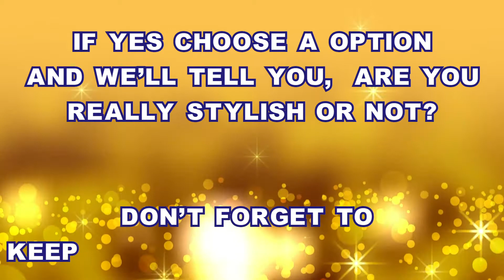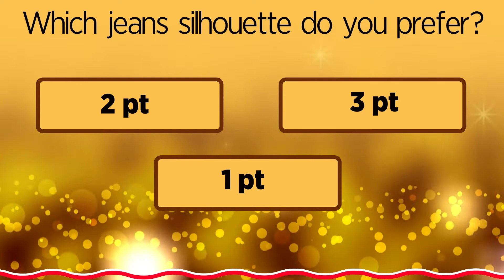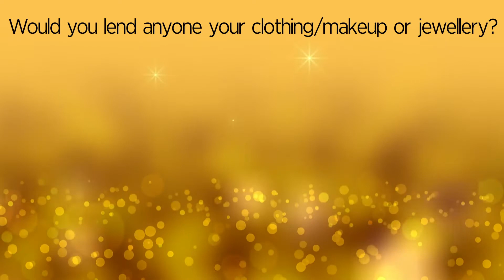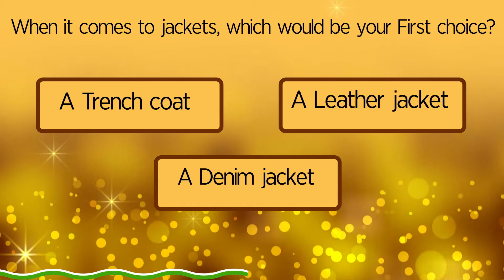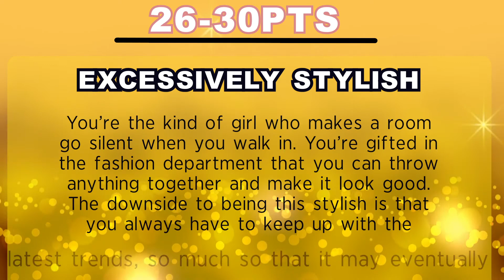How stylish you are? - Can you be the trendsetter | BrainyMonk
Not everyone is stylish. Are you sure you are?

Choose a option and we’ll tell you, are you really stylish or not?

"Until I'm alive,
I'm a Believer.
I can never be defeated.
I shall stand firm to my Beliefs
Death can try to cheat My win once,
But I'll die as an INVINCIBLE.

Because even if I die,
My last memory would be- Holding My Beliefs Alive."

✔👌Quick Beautytest

❗️Please consider that this test main goal is to have fun. It is not based on psychological - intellectual research.

brainymonk
BRAINYMONK